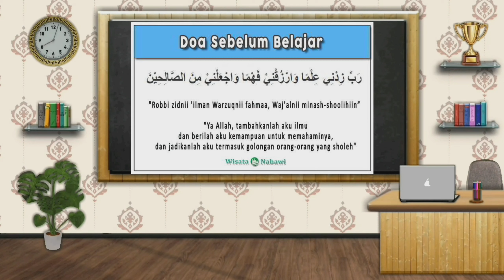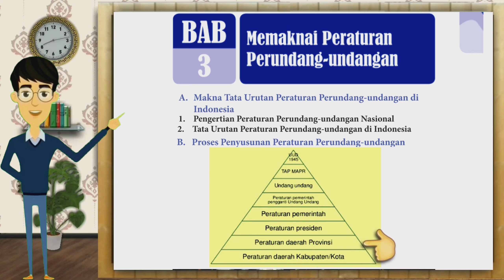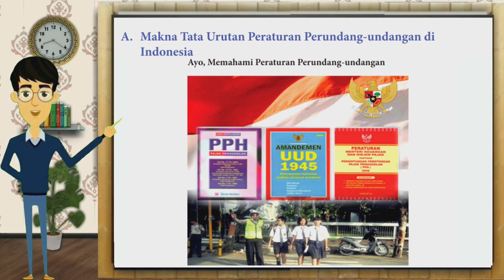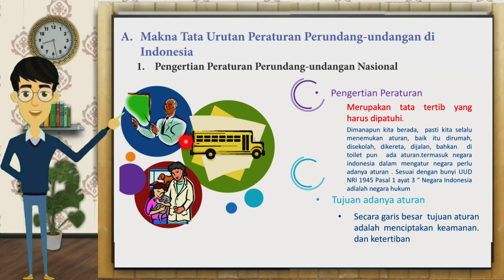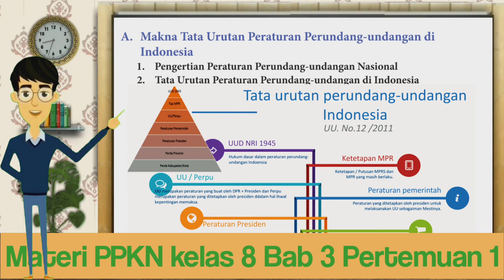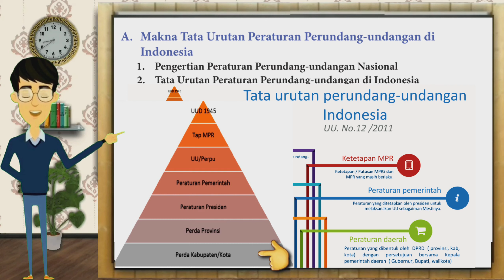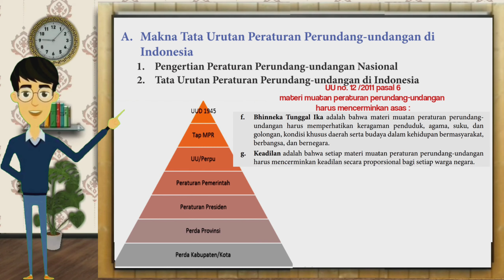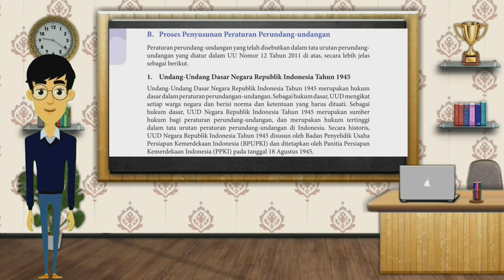Materi PPKN kelas 8 Bab 3 Pertemuan 1/A.Makna Tata Urutan Peraturan Perundang-undangan di Indonesia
Materi PPKN kelas 8 Bab 3 Pertemuan 1/A.Makna Tata Urutan Peraturan Perundang-undangan di
Indonesia
kunjungi juga materi ppkn kelas 8 di link ini 👇

Materi ppkn kelas 8 bab 2 part 4

Materi PPKN kelas 8 bab 6 Pertemuan 1

Materi PPKN kelas 8 bab 6 Pertemuan 2

Materi PPKN kelas 8 bab 6 Pertemuan 3

Materi PPKN kelas 8 bab 6 Pertemuan 4